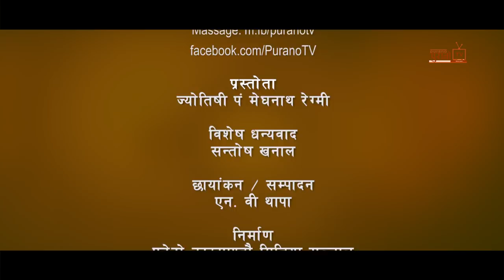भाग्य कुण्डली - Bhagya Kundali (Full Episode - 1) with Meghnath Regmi | Purano TV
Bhagya Kundali with Meghnath Regmi in Purano TV

यदी हजुरहरुपनी वरिष्ठ ज्योतीषी मेघनाथ रेग्मीको साथमा प्रत्यक्ष आफ्ना जिज्ञासाहरु राखन चाहनुहुन्छभने आफ्नो नाम, ठेगाना, सम्पर्क नं हाम्रो ईमेल वा फेसबुकमा म्यासेज गर्नुहोला ।
m.fb/puranotv

Bhagya Kundali
Bhagya Kundali Purano TV
Astrology in Nepal
Bhagya Kundali with Meghnath Regmi
Jyotish Bigyan